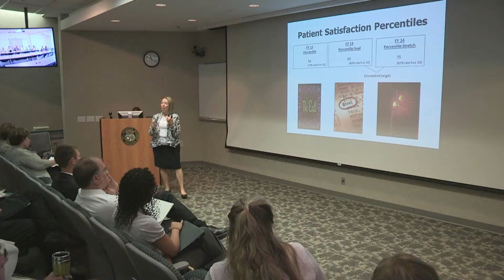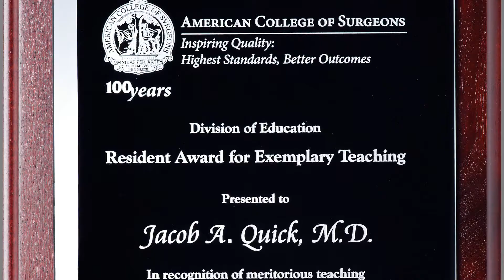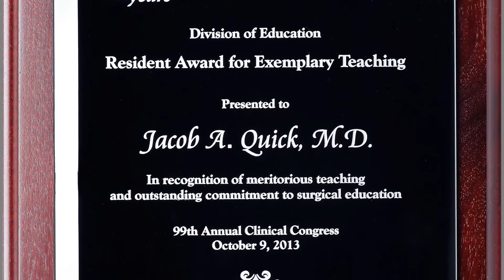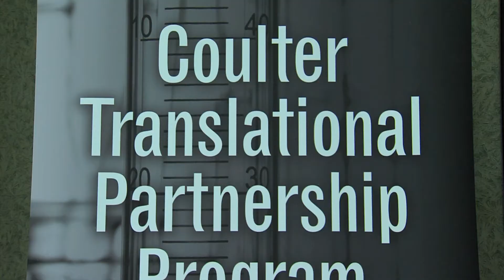Mizzou Health News Network - December 2013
Reporting on medical care, education and research at the University of Missouri

Hospital construction continues (0:22)
It's more than an award ... it's a reputation (0:55)
Unprecedented improvements (1:44)
Top honors for teaching (2:54)
Creating a clinical campus (3:35)
Supporting translational science (4:24)
Wine could help wipe out cancer (5:06)
Shining a light on breast cancer (5:59)

Hospital construction continues (0:22)
Less than a year after opening a $190 million patient care tower and Ellis Fischel Cancer Center, more than $50 million in new hospital construction is under way at the University of Missouri. Missouri Orthopaedic Institute, its region's largest orthopaedic surgery hospital, is launching a $35 million expansion, while $19 million will improve University Hospital.

It's more than an award ... it's a reputation (0:55)
When national recognition happens year after year, it's more than an award ... it's a reputation. University of Missouri Health Care is again ranked among the top hospitals in Missouri by U.S. News & World Report, with the most specialties recognized in central Missouri.

Unprecedented improvements (1:44)
University of Missouri Health Care is celebrating unprecedented improvements in performance, including exceeding patient satisfaction and financial goals last fiscal year. The accomplishments coincide with MU Health Care's highest-ever increase in market share, which grew more than 3 percent during the same period.

Top honors for teaching (2:54)
The American College of Surgeon's top award for resident educators has been presented to Jacob Quick, MD, with MU's Hugh E. Stephenson Jr., MD, Department of Surgery. A graduate of MU's medical school, Quick was selected out of more than 120 applicants and thousands of resident physicians across the country.

Creating a clinical campus (3:35)
University of Missouri, CoxHealth and Mercy health system leaders are increasing medical student class size at MU and creating a clinical campus in Southwest Missouri with $10 million in annual state funding. Health system and business leaders will discuss their progress at a corporate roundtable November 25.

Supporting translational science (4:24)
MU's Coulter Translational Partnership Program has awarded new grants to six teams of physicians and engineers. The awards will help translate their research into commercial products. MU is one of only 15 academic institutions in the country and the only university in Missouri to have a Coulter Translational Partnership Program.

Wine could help wipe out cancer (5:06)
A compound found in grape skins and red wine could help treat multiple types of cancer. In the Journal of Surgical Research, MU's Michael Nicholl, MD, describes how the compound resveratrol can make certain tumor cells more susceptible to radiation treatment.

Shining a light on breast cancer (5:59)
Breast cancer awareness month was promoted across the University of Missouri in October. Signs, lights, parties, raffles, races, educational campaigns and videos were used to share information about a cancer that affects approximately one in seven women.